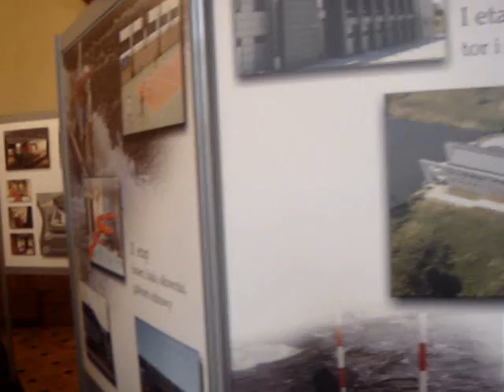Dzień Otwartego Magistratu w Krakowie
MM'ka była na Dniu Otwartego Magistratu. Zobacz naszą relację wideo.